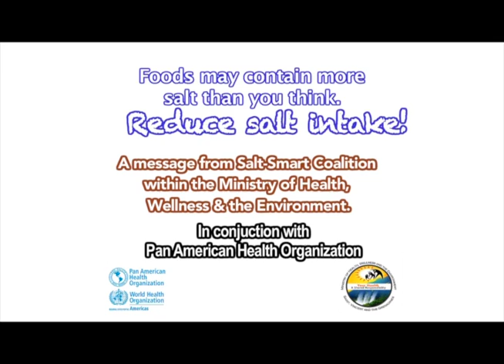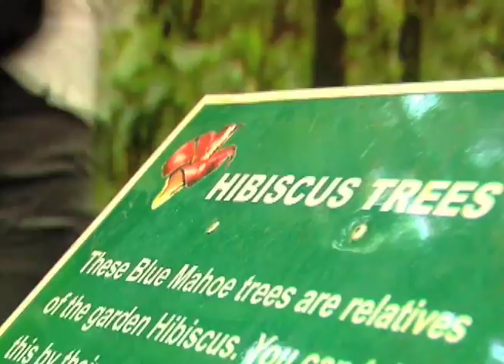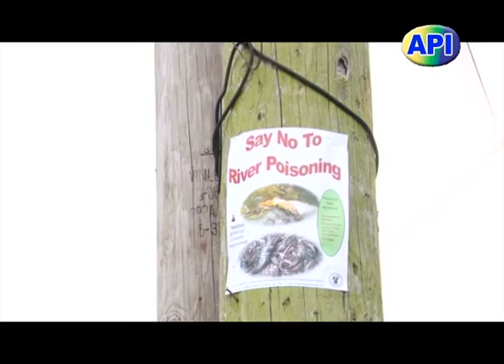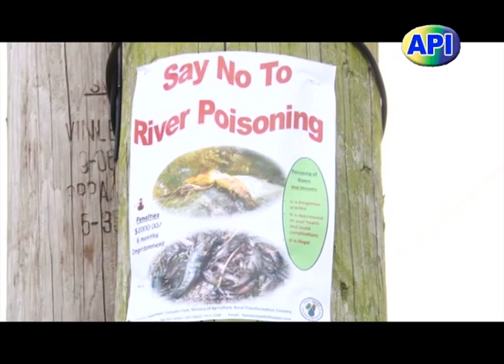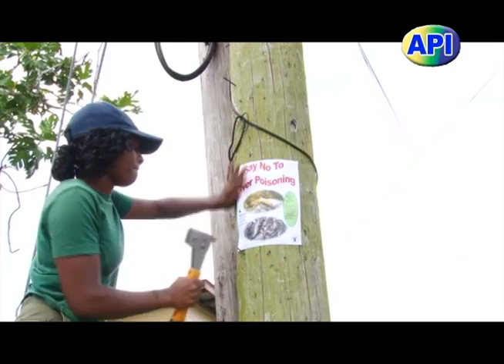INSIDE STORY 22ND APRIL 2017